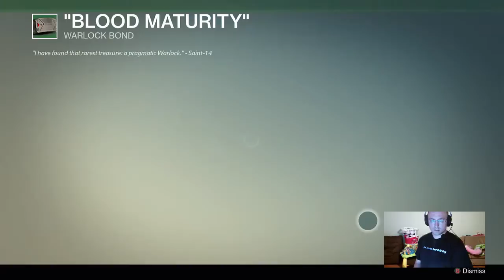Destiny - Will I hit 20 before the end of the stream? Lets find out... - 2 / 2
Yup, I hit 20 before the end of the stream, and interwebs didn't drop out til the end... also had an amazing last Crucible match... (Original Air Date 09/23/14) -- Watch live